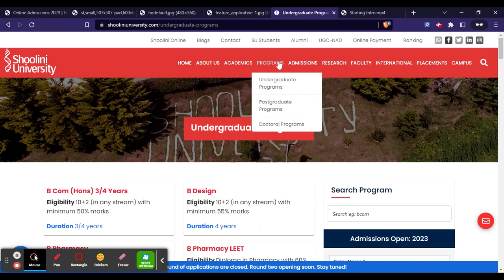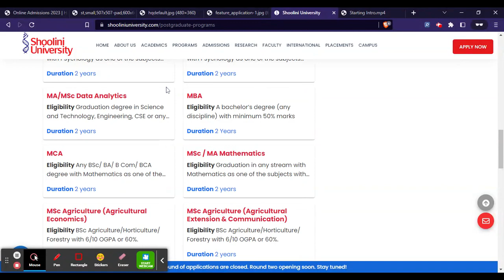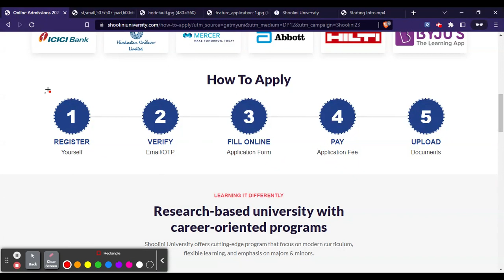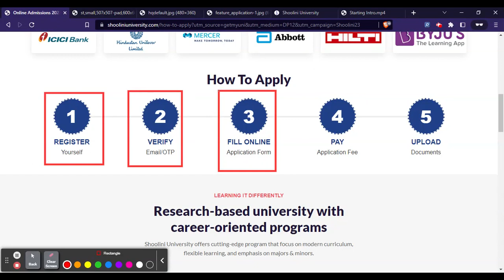Shoolini University 2023 Application (Out) - Shoolini University Admission 2023 | How To Apply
Shoolini University 2023 Application Form has been released through online mode. Shoolini University is a private university situated near Kasauli in Solan District, Himachal Pradesh. Shoolini University admission procedure will be organized by the National Board of Accreditation (NBA). The university offers various courses in UG, PG and Doctoral programs.